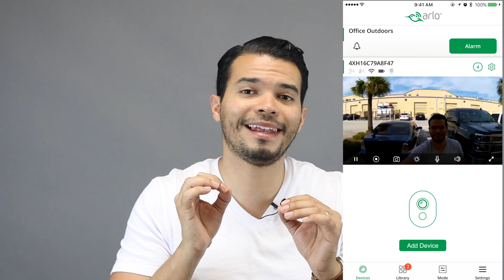4 Gadgets That Pay For Themselves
I'm using Amptube to give you more ways to engage with my videos and get the word out. to amp this video and help me out!